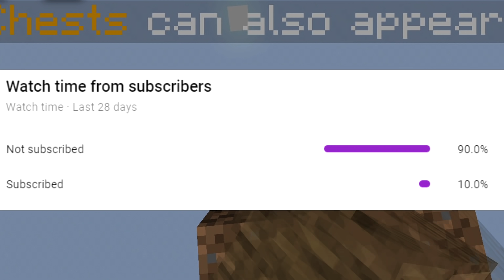fake minecraft 100 days let's plays be like...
In todays video we will be surviving 100 days in minecraft one block let's play series.
Will i survive or will i die eventually?
You'll have to find out!
Hope you guys enjoy the video ;3